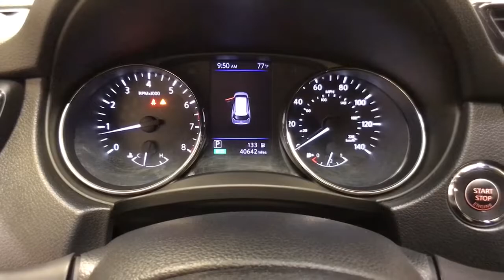2019 Nissan Rogue Schenectady, Albany, Clifton Park, Saratoga, Amsterdam, NY 7876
Brilliant Silver Metallic Used 2019 Nissan Rogue available in Schenectady, New York at Metro Ford. Servicing the Albany, Clifton Park, Saratoga, Amsterdam, NY area.

Metro Ford
3601 State St

AWD.br2019 Nissan Rogue SVbrbrClean CARFAX.